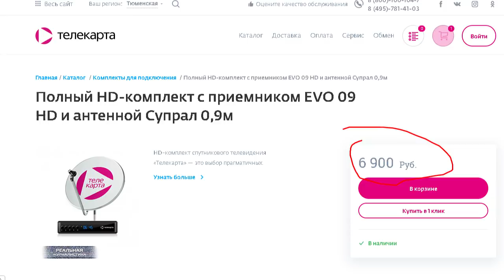Путин спустил Россию в унитаз! ТРУС ИЗ КРЕМЛЯ ПРОТИВ НАРОДА.. Готовы ли русские свергнуть диктатора?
В минувшие выходные родное государство снова продемонстрировало всем нам, что мы для них - просто мусор. Нет, я не стану сейчас по тысячному разу пересказывать вам историю о том, что случились очередные массовые протесты.. на сей раз не только в Хабаровском крае, в других городах страны сие действо тоже наблюдалось. Что пропагандисты опять брехали, мол, ничего не было.. но, вооруженные солдаты Урфина Джуса зачем-то это НИЧЕГО НЕ БЫЛО разгоняли при помощи кулаков и дубинок. Как так? Ничего ж не было?
На другом хочу акцент сделать. Забавно было наблюдать совершенно обратную реакцию властей уже на следующий день... Когда по всей стране на улицы вышли десятки и даже сотни тысяч десантников. Причем.. в отличие от мирных граждан, что действительно тихонечко кормили голубей накануне.. десантура-то гуляла далеко не всегда мирно.
Согласитесь.. случись подобное - пусть и очевидная провокация - на митинге, куда бы вышли женщины с подростки с интеллигентами - бравые бойцы московской полиции и доблестные росгвардейцы тут же продемонстрировали свое неоспоримое преимущество перед слабыми и беззащитными. Но, здесь-то.. как быть? Десантники пластиковыми стаканчиками бросаться не станут. И кричать: позор-позор - тоже. Эти ребята на удар кулаком, отвечают двумя. Собственно.. оное и произошло чуть позже.. когда.. один дурачок среди стражей порядка все-таки нашелся и решил показать, что он типа власть.
Это "Реальная журналистика".. "В борьбе за гетто", тема сегодняшнего выпуска. Поехали!
Наши реквизиты:
Карта Сбербанка: 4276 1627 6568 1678
Карта АЛЬФА: 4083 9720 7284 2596